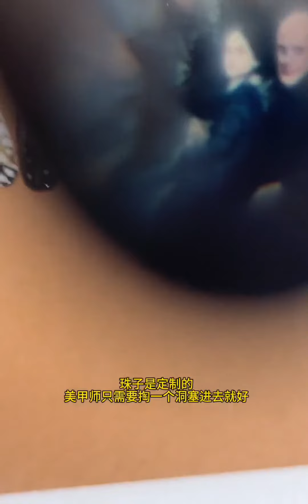【优越又惊恐】亚当斯一家2.0穿戴甲展示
Desert Flags,整活的艺术,穿戴甲,美甲,亚当斯一家,手绘美甲